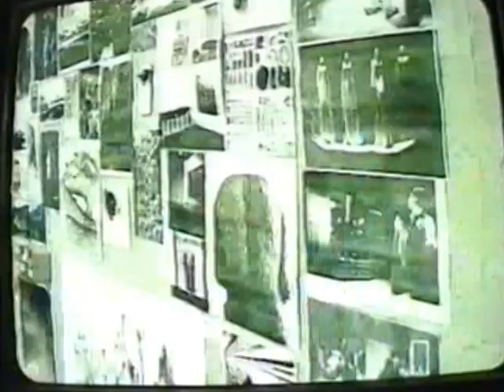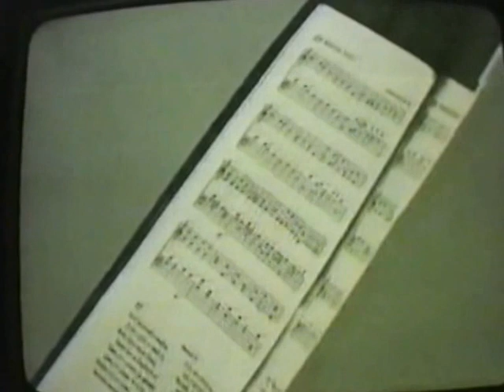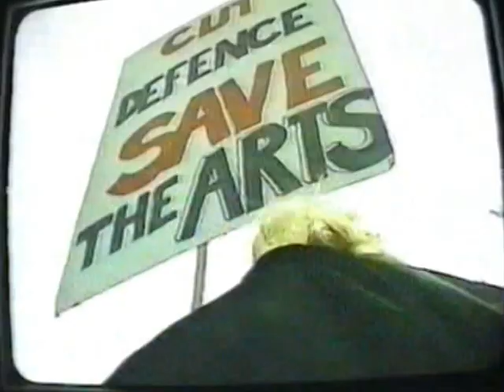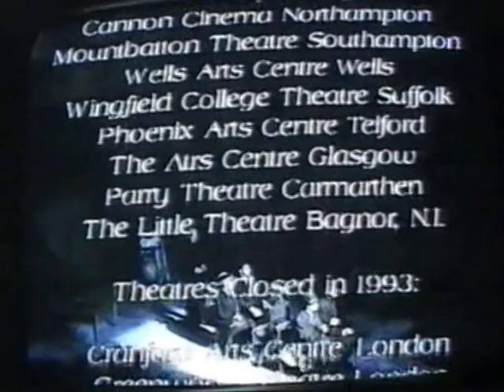breaking the mold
Helena Kaut-Howson